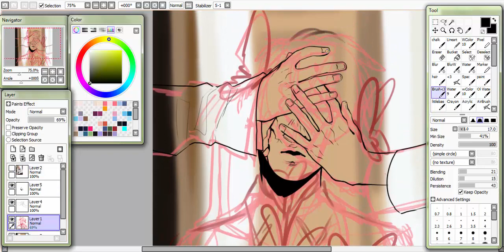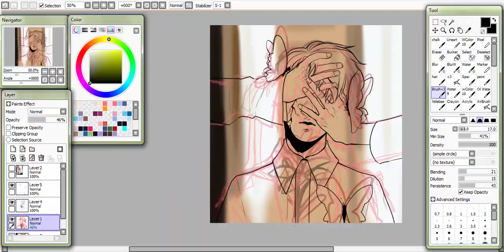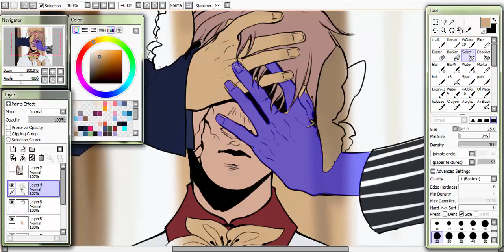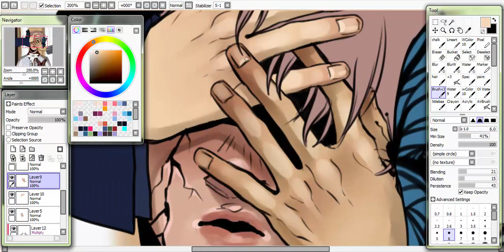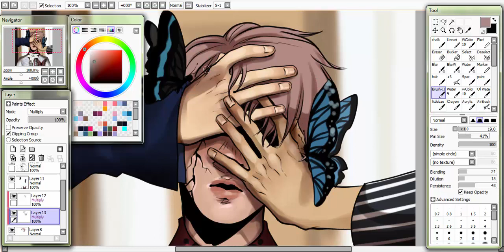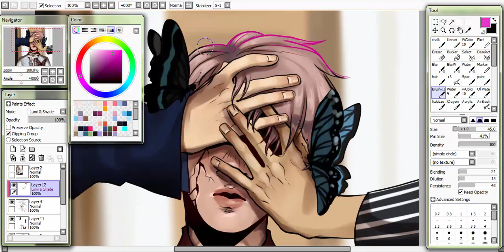Speedpaint - Jin BTS (Blood Sweat and Tears)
It's been a while since my last speedpaint. I'm sorry for that.
Don't forget to susbcribe if you liked, and I promise I'll post more speedpaints from now on ♥